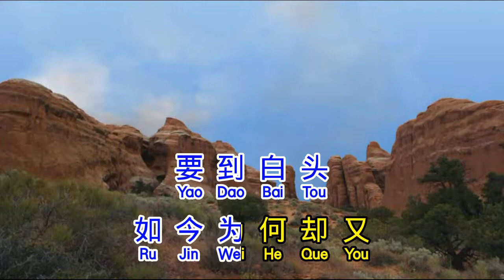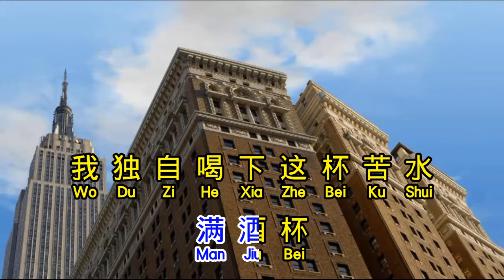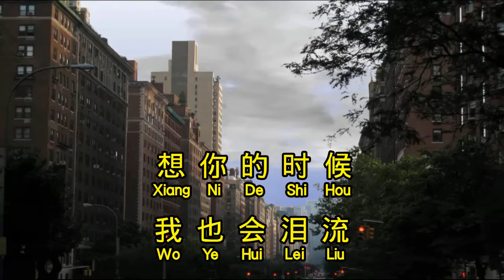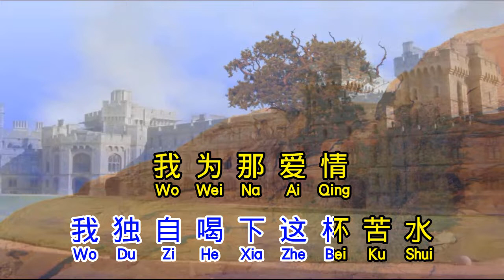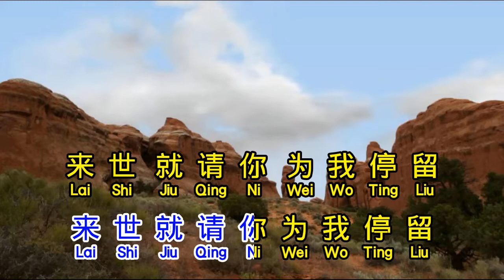暴林 《 为爱流下伤心泪 》 wei ai liu xia shang xin lei